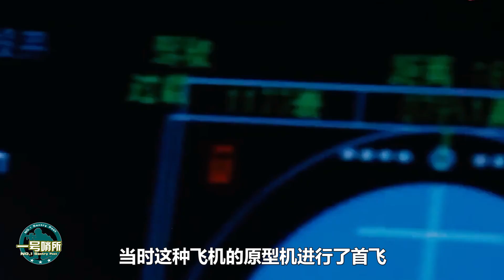電磁大戰時代來臨！ 003航母即將下水之際，殲-15D公開亮相，究竟有多厲害？搭配殲-35，比肩“咆哮者”【一號哨所】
不久前亮相的殲-15D電子戰機，究竟有多厲害？將來這款戰機將在003航母上發揮怎樣的作用？這對中國在電子戰中將有怎樣的影響？
電磁大戰時代來臨！ 003航母即將下水之際，殲-15D公開亮相，究竟有多厲害？搭配殲-35，比肩“咆哮者”
一號哨所 003航母 殲15D 我們的影片會遵循公平、尊重的原則，確保不會包含任何仇恨言論的元素。